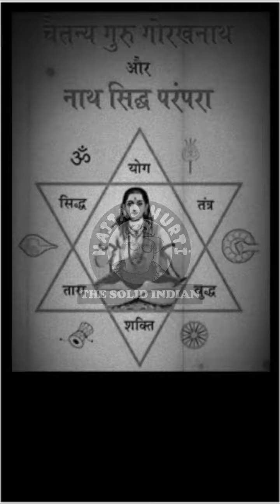Yogi Adityanath's Nath Panth राष्ट्र को योगी जी चाहिए, योगी जी को राष्ट्र नहीं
योगी आदित्यनाथ जी ने नाथ पंथ से दीक्षा ली है. नाथ पंथ व्यक्ति को कुल ३२ विषयो पर तैयार करता है. वोह विषय में नीचे लिख रहा हूँ. लाखो की संख्या में लोग नाथ पंथ में दीक्षा लेने आते है परन्तु उनको पूर्वपरीक्षा उत्तीण करने के उपरांत ही दाखला मिल सकता है. पूर्वपरीक्षा काफी कठिन होती है. जिसमे आश्रम में रहकर विद्यार्थीओ को कड़ाके की सर्दी में गौ-सेवा, कठिन तपस्या और व्यायाम करवाया जाता है. यह इतना कठिन होता है की लाखो में से कुछ सहस्त्र ही पूर्वापरीक्षा में उत्तीण होते है. और बाद में प्रारंभ होता है उन विद्यार्थीओ के कुल ३२ भिन्न भिन्न विषयो पर अभ्यास. इन अभ्यास के दौरान भी उनसे पूर्वपरीक्षा से भी कठिन परिस्थितियों में समाज सेवा और अन्य कार्य करवाए जाते है. इन सहस्त्र विद्यार्थियों में से १०-१५ विद्यार्थी ही दीक्षा प्राप्त कर सकते है. अभ्यास के समय उनसे आजीवन संपूर्ण ब्रह्मचर्य और परिवार को त्यजने की प्रतिज्ञा लेनी पड़ती है. तभी तो योगी आदित्यनाथजी अपने पिता के स्वर्गवास होने पर भी उनकी अन्तिमक्रिया के लिए घर नहीं गए. अभ्यास में सनातन, गौ-सेवा, समाजसेवा, राष्ट्रभावना और राष्ट्रसुरक्षा जैसे विषयो पर तैयार किया जाता है. यह अभ्यास इतना कौशल्यसभर होता है की व्यक्ति कोई भी परिस्थिति का सामना बहोत ही सहजता से करने के लिए सक्षम बनता है और कभी भी अपने हेतु से विचलित नहीं होता है.

Minanātha
Gorakshanātha
Chauranginātha
Chāmarinātha
Tantipā
Hālipā
Kedāripā
Dhongapā
Dāripā
Virupā
Kapāli
Kamāri
Kānha
Kanakhala
Mekhala
Unmana
Kāndali
Dhovi
Jālandhara
Tongi
Mavaha
Nāgārjuna
Dauli
Bhishāla
Achiti
Champaka
Dhentasa
Bhumbhari
Bākali
Tuji
Charpati
Bhāde

Translation
Yogi Adityanath ji has taken initiation from Nath Panth. Nath Panth prepares a person on a total of 32 subjects. I am writing about that topic below. Lakhs of people come to the Nath panth to take initiation, but they can get admission only after passing the pre-exam. Pre-exam is very difficult. In which, while staying in the ashram, the students are given cow-service, hard penance and exercise in the harsh winter. It is so difficult that only a few thousand out of lakhs pass the pre-exam. And later begins the practice of those students on a total of 32 different subjects. Even during these exercises, social service and other work is done from them in difficult situations than in pre-exam. Out of these thousand students, only 10-15 students can get initiation. At the time of practice, a pledge has to be taken from him for lifelong complete celibacy and to renounce the family. That's why Yogi Adityanathji did not go home for his last rites even after his father's death. In practice, subjects like Sanatan, cow-seva, social service, national sentiment and national security are prepared. This practice is so skillful that a person becomes capable of facing any situation very easily and never deviates from his cause.